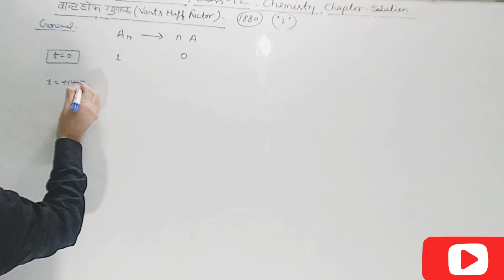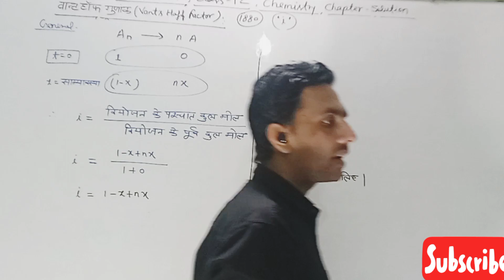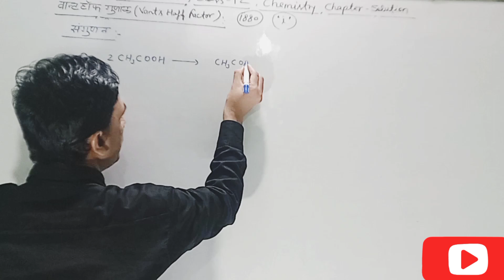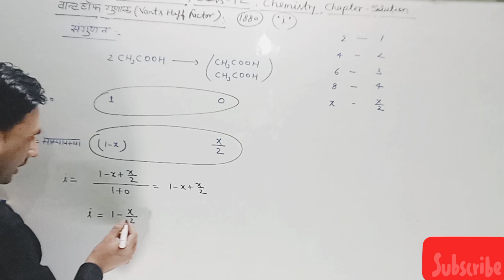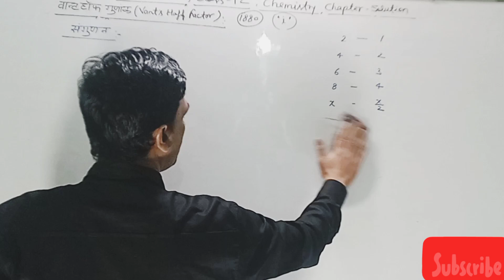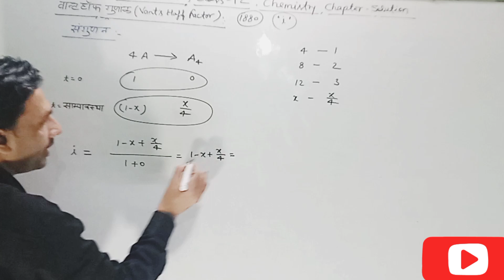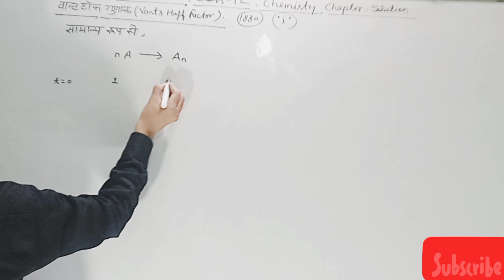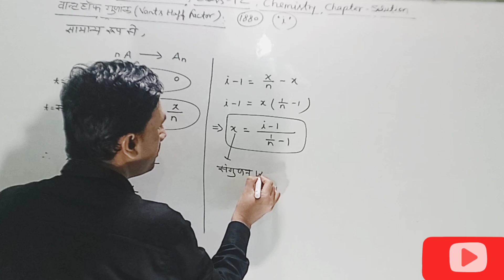Solutions I Class 12 (Part 4) I van't Hoff factor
Organic chemistry
Inorganic chemistry
Physical chemistry
Electrochemistry
Thermodynamics
Chemical kinetics
Solutions
Chemical bonding
Coordination compounds
Polymers
Biomolecules
Surface chemistry
Colloids
Metallurgy
Analytical chemistry
Acids and bases
Environmental chemistry
Chemical equilibrium
Nuclear chemistry
Stereochemistry
Quantum mechanics
Solid state chemistry
Electroanalytical techniques
Spectroscopy
Chemical reactions
Chemical compounds
Chemical properties
Chemical structure
Chemical synthesis
Chemical elements.
"Solid State Chemistry: Exploring Numerical Voids for Class 12 Students"
"NEET-JEE Chemistry: Chapter 1 - Numerical Voids in Solid State"
Electrochemistry
Solutions and colligative properties
Thermodynamics
Equilibrium
Organic chemistry
Inorganic chemistry
Periodic table and periodicity
Reaction mechanisms
Chemical kinetics
Stereochemistry
Biomolecules
Polymers
Analytical chemistry
Environmental chemistry
Viral and popular keywords related to these topics are:

Point defect:

Crystal defects
Vacancies
Interstitials
Self-interstitials
Dopants
Semiconductor materials
Line defects:

Dislocations
Edge dislocations
Screw dislocations
Burgers vector
Plastic deformation
Crystalline materials
Stoichiometry:

Chemical composition
Atomic ratio
Stoichiometric compounds
Non-stoichiometric compounds
Defect chemistry
Crystal structures
Non-stoichiometry:

Defect equilibria
Ionic conductivity
Frenkel defects
Schottky defects
Metal oxide materials
Oxygen non-stoichiometry
Impurity defects:

Doping
Semiconductor devices
Silicon wafers
Point defects in semiconductors
P-type doping
N-type doping